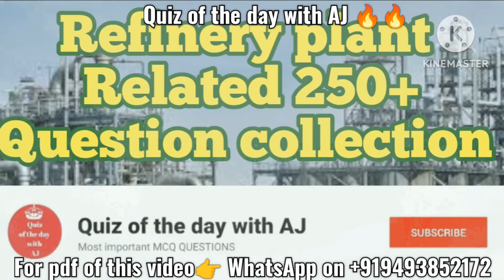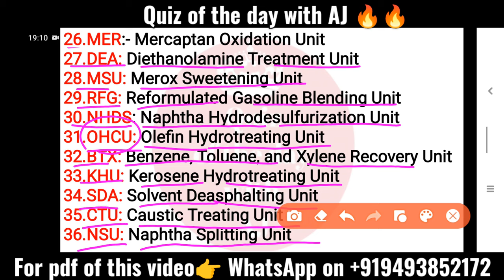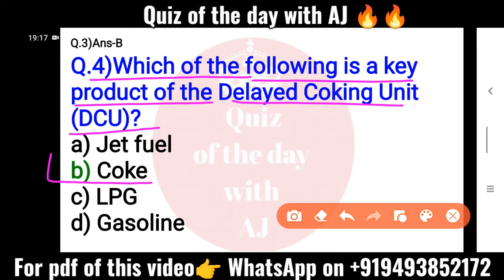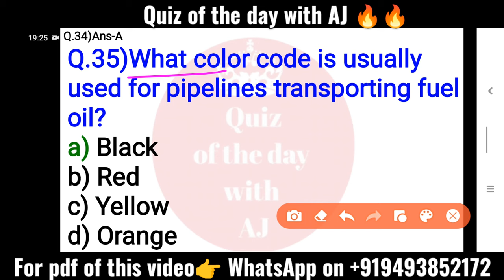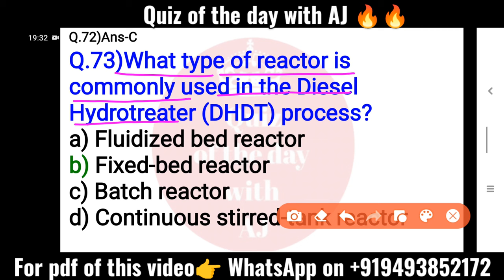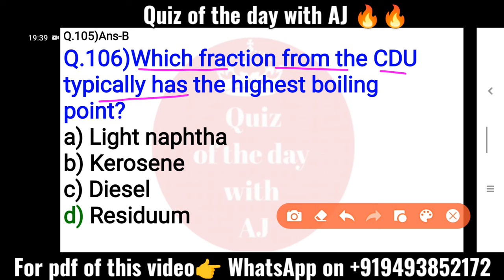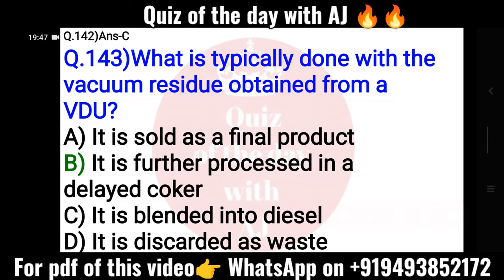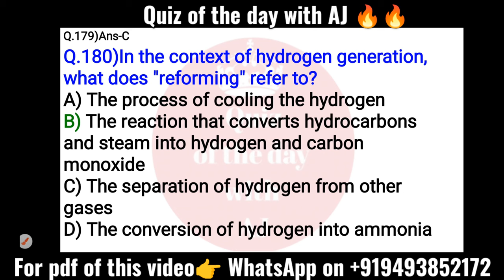Refinery Plant related Questions का टेंशन खत्म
refinery plant related important questions
iocl plant related questions